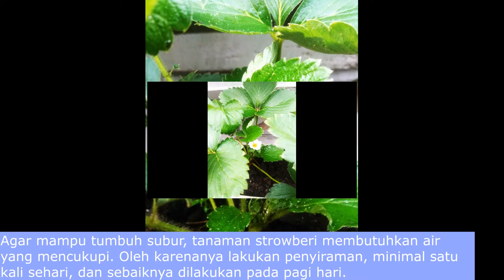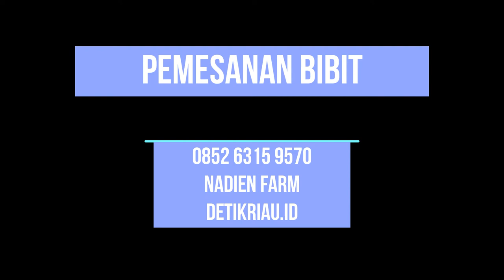Rahasia menanam stroberi di dataran rendah. Dijamin tumbuh subur dan berbuah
Video ini menrangkan cara menanam stroberi di daerah dataran rendah. bahkan ditempat tinggal saya di Tembilahan Hulu Kab Inhil, Riau, dengan tinggi permukaan tanah 0-3 dari permukaan laut (dpl), tehnik ini mampu menjadikan tanaman stroberi tumbuh sehat dan rajin berbuah... simak videonya sampai selesai. Nadien Farm/detikriau.id